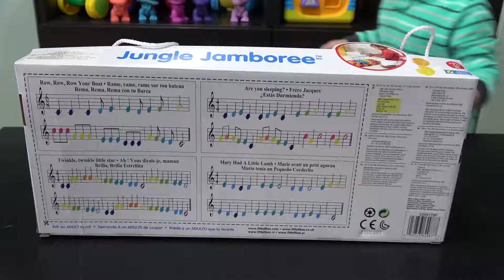Emiloush Unboxes JUNGLE JAMBOREE Xylophone Toy For KIDS.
Emiloush Unboxes JUNGLE JAMBOREE Little Tikes Xylophone Toy For Kids!!!